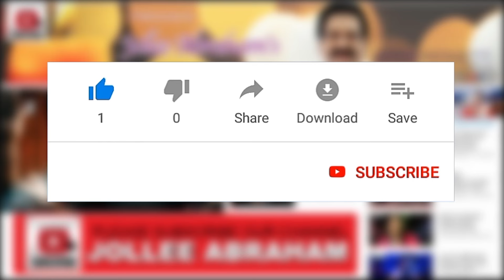Ratchagaraai Yesu | இரட்சகராய் இயேசு | Johnshny | New Christmas Song | Musi-Care 2024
Sung by Johnshny.

MUSI-CARE  STARTED IN THE YEAR 2001 BY THE FOUNDER JOLLEE ABRAHAM

" Jollee Abraham's MUSI-CARE " THE ONE & ONLY Gospel Music Concert IN THE WORLD to have Conducted  12 Hour Non-Stop Live Music Concert for 24 Continues years.

# VISION & MISSION...
Praising through singing & dancingSharing the LOVE OF CHRIST by Supporting the Physically Challenged, Less Fortunate People,Irrespective of CASTE, CREED or RELIGION.